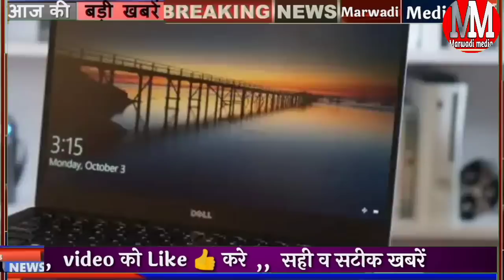Today Breaking News! आज 4 अक्टूबर 2022 मुख्य समाचार राजस्थान, सस्ता लैपटॉप, CM Gehlot Meeting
today 4 October 2022 mukhya samachar Rajasthan today breaking news headlines

आज राजस्थान के मुख्य समाचार हिंदी न्यूज मारवाड़ी समाचार

भारत के लिए बड़ी खुशखबरी है भारतीय सेना और हुई शक्तिशाली सुरक्षा मंत्री मैं जोधपुर आ कर वायुसेना को दिया नया हेलीकॉप्टर

रिलायंस जिओ कब लांच करने वाली है सबसे सस्ता लैपटॉप जिसकी कीमत मात्र ₹15000

लंबित बजट घोषणाओं को लेकर मुख्यमंत्री अशोक गहलोत आज करेंगे बड़ी बैठक

राजस्थान के मौसम को लेकर अपडेट एक बार फिर होगा बारिश का दौर शुरू पूर्वी राजस्थान में आज से बारिश की चेतावनी

सचिन पायलट लोटे दिल्ली से जयपुर

7:30 बजे की 15 बड़ी खबरें मुख्य समाचार